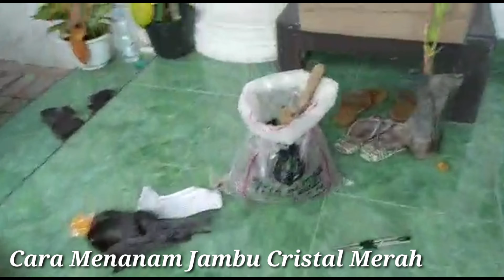Cara Menanam Jambu Crystal Merah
Menanam jambu merah Crystal beli online